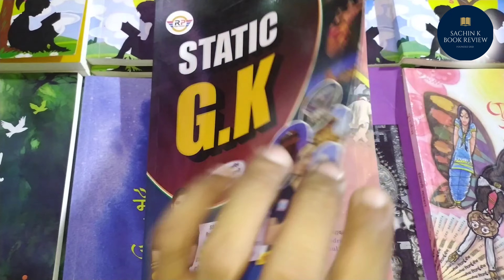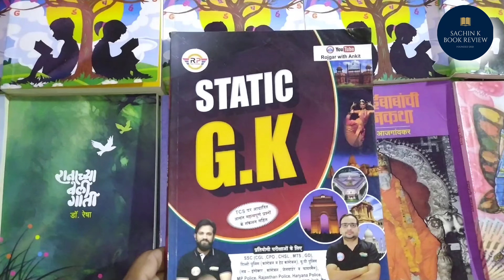Static GK Book Hindi 2024 by RWA Ankit Bhati Sir And Naveen Sir (Useful for all Govt. Exam 2024)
Books enquire :
Mobile Number